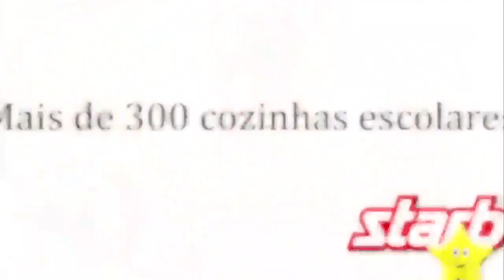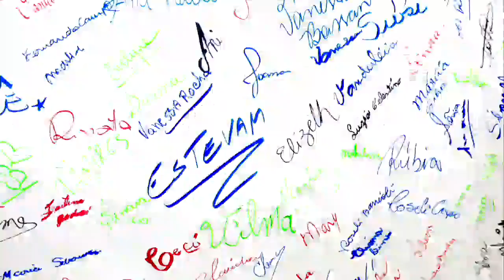54 Festival do Folclore de Olimpia ultimo dia, domingo, 12 08 2018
Apresentações no palanque principal dos grupos que participaram do 54º Festival do Folclore de Olímpia, SP, no seu último dia, domingo, 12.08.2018.